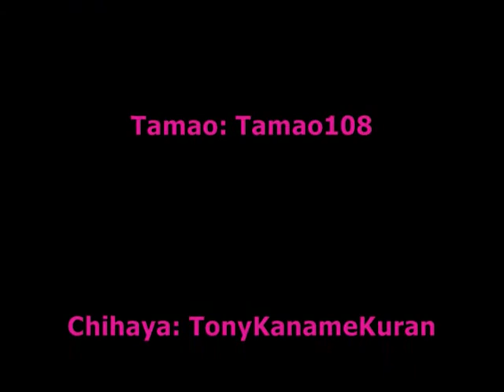Strawberry Panic Whatever...LOVE!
Ah...love is in the air in this episode! Is the plot? Uh. -_-"

Cast:

Nagisa: AmyMizunoPGSM
Shizuma and Random Girl #1: animevalmont
Tamao: Tamao108
Chihaya: TonyKanameKuran
Random Girl #2: RaveMaster107
Random Girl #3: Blazenix "The Awesome" 1

I DO NOT OWN STRAWBERRY PANIC!!!
THIS IS A FANMADE SERIES!!!